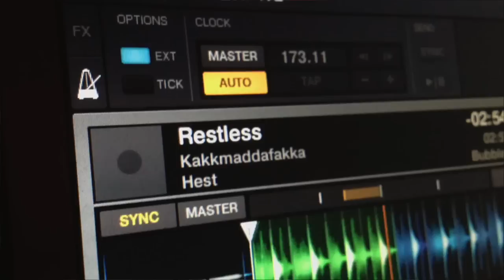Drop It Like It's Hip | Rap vs. Hip Hop @ Klub Drushba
Rap vs. Hip Hop mit Commander Knecht